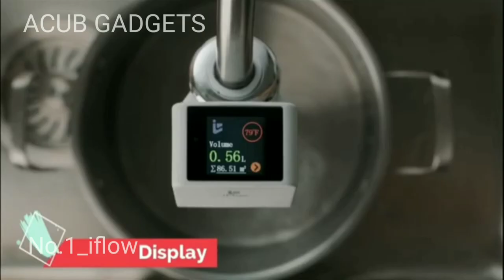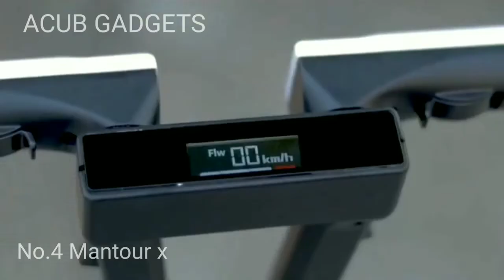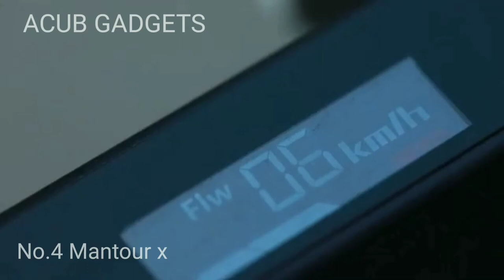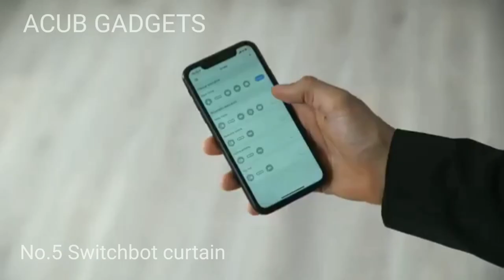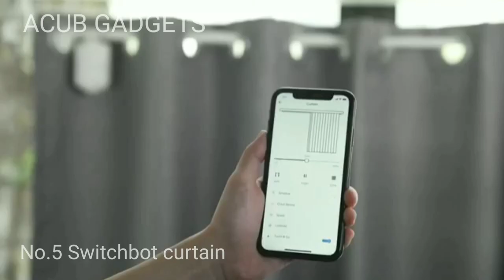5 coolest Gadgets 2021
5 coolest Gadgets 2021